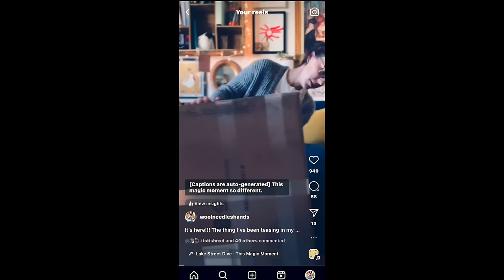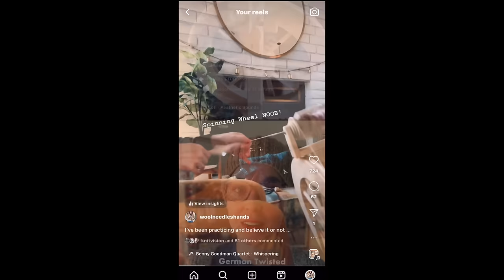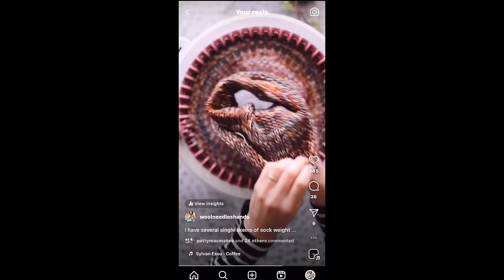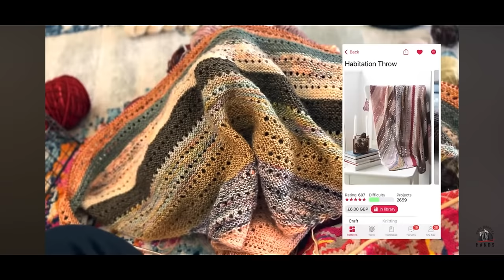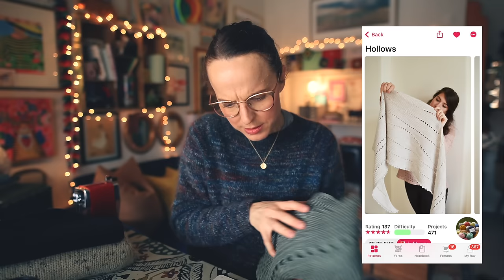What I FINISHED in 2023...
||Episode Content:

Sentro Knitting Machine:
Addi Knitting Machine:

About Strings Cotton Merino Yarn (black):

Fiber for the People® Yarn (all shop update information is communicated via newsletter.  Be sure to sign up!):

Consider leaving a small donation in the form of a Super Thanks (right below the video window).  It's a one-time, no subscription necessary monetary donation of as little as $1.99 and all proceeds go back into creating high quality, consistent content for everyone to enjoy.  Your contribution means a great deal.  Thank you. 🙏
Tayler

🧶Ravelry: @TaylerEarl